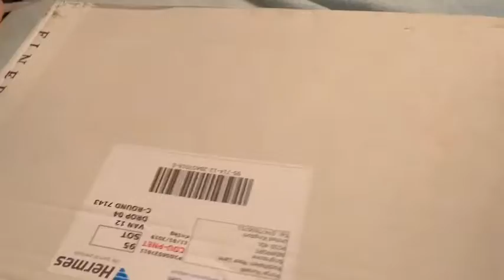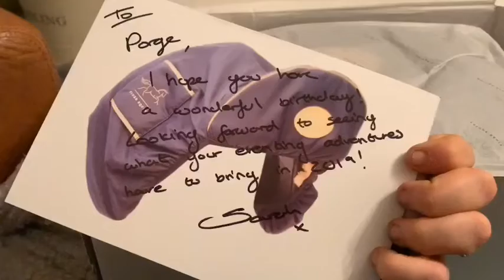2019 is our year!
This weekend really has been so amazing!! We started off on Friday morning heading over to The Talland School of Equitation!

To be honest I was pretty nervous.. not of the people, not of the place, but nervous of how I was going to look. Barns has been going really well at the moment and we are only having little hiccups, but it doesn’t take much to throw a spanner in the works and fuck it all up.

Well, he was fine and we had a great first lesson. That really gave me the confidence boost I needed to believe in myself just that little bit more.

After tucking barns up in bed I then spent the evening eating and drinking bubbles with Mel from Huff Equestrian. Brainstorming new ideas and just rambling on about our life’s. I then had the best sleep I have had in such a long time!!!

So the next morning I was bright eyed and bushy tailed ready for the day ahead! I arrived at the yard around 9 and my stable had been mucked out!! This trip just gets better and better!

As per usual I got the timings completely wrong and so with a few hours to wait Mel and I went into town for lunch! Camembert and chips... mmmmmmmm!!! We also obviously took this time to take some snaps of some of the clothing from the Huff range!

Back to Talland for 1 and I got barns ready for our first lesson. He was strong, on my forehand and his shoulders where swinging all over the place. So Pippa Hutton Dressage jumped on. We then spent the next 45 minutes working on keeping him straight and getting some quick, sharp transitions.

Second lesson.. and instead of riding a Talland schoolmaster we decided it would be a good idea to bring barns out for another good ride. And I’m so glad we did, with only a few minor hiccups he was so much better!!

Very sad saying goodbye once again to Talland and David Morris 😂 but I have booked in for a week in February so not too long to wait to get my fix again! 😂

SUNDAY!!! Dressage day! Nice afternoon times, means a lively lye in! Perfect so up to the yard for 10 to plait and make Barny look semi presentable and off we went!

He warmed up like an angel, and I constantly had pippa in my head reminding me what to do! We went into the first test and bloody aced it! Slick transitions! Straight body! And not at 100mph! Finally!

The second test followed on in the same way and we managed to bag 6th place!

Well we can only go up from here! I’m so so so happy about this weekend! Not just because of how barns has been, but because of how much we have improved as a pair and how much my self believe has grown!!

Can’t wait for the season ahead now!!

Finer Equine | @huff equestrian | Super X Country | Pegasus Jewellery | Omega Equine | Georgina Leavold - Bringing Bodies Back Into Balance.